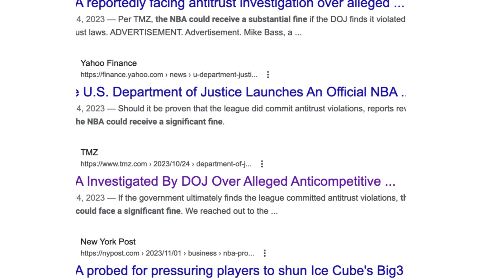NBA Under Investigation | Ice Cube Big 3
In this video we will explore the NBA and how they're under investigation by the Department of Justice. The NBA is under investigation by the Department of Justice for anticompetitive behavior and diminishing Ice Cube's Big3 league. The DOJ filed an inquiry last month into the NBA allegedly using their name and popularity to prevent sponsors from working with the Big3 and discouraging TV networks from giving the growing league exposure. The NBA has denied all accusations.

Timestamps:
0:00 Intro
0:10 NBA Under Investigation
0:52 Ice Cube Big 3
1:30 NBA Players Interested
2:01 Averted From Investing
2:57 Referees Aren't Aloud
3:22 Mike Bass (NBA Spokesperson)
4:01 Did You Know
4:39 Outro